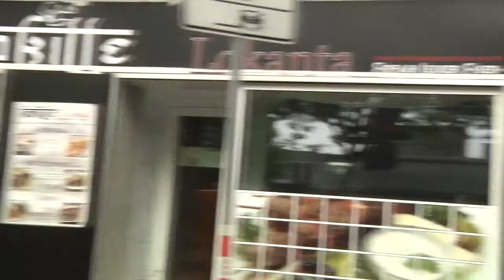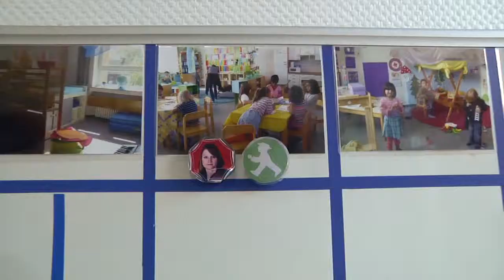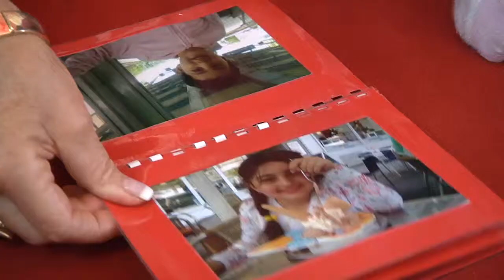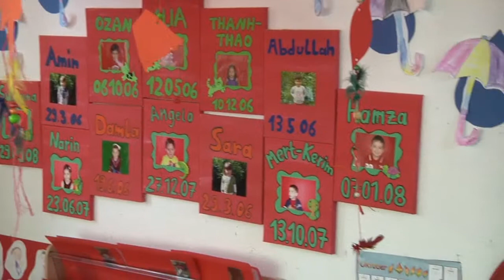tv.rub - Integration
tv.rub besucht den Kindergarten Menschenskinder!